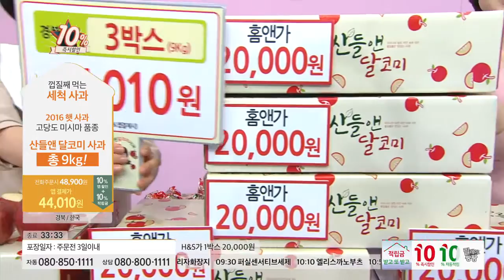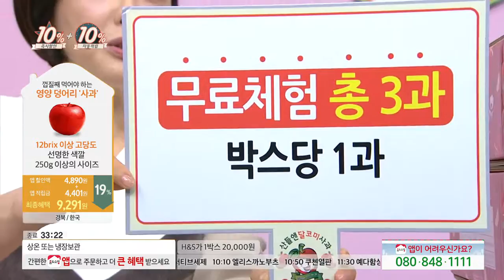[홈앤쇼핑] 산들앤사과